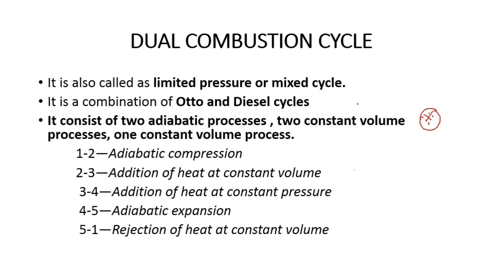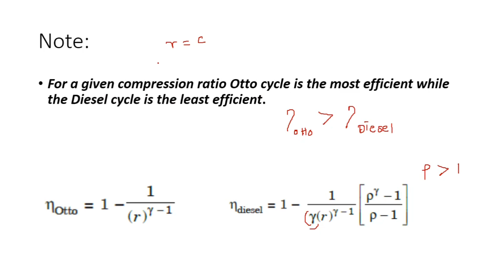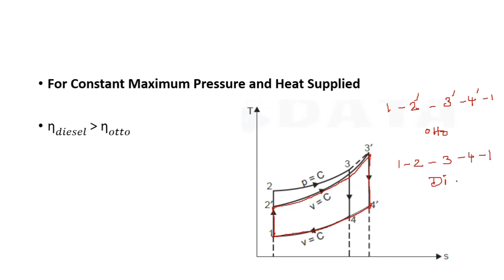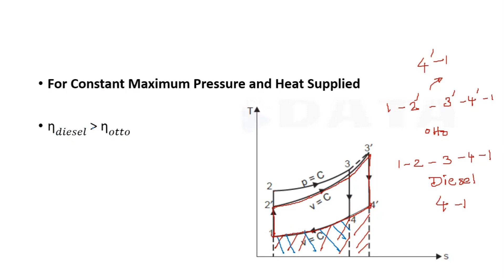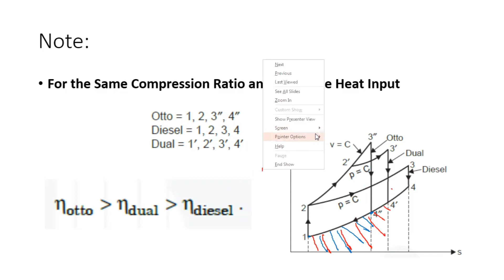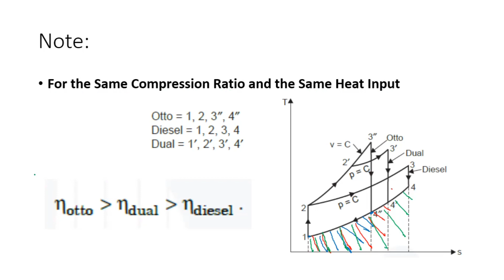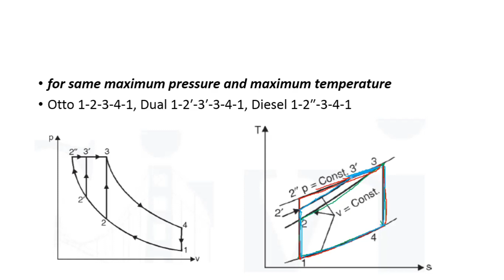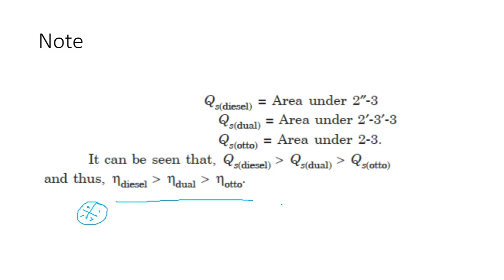Comparison of Otto, Diesel & Dual cycles ( Thermodynamics )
This is the channel of free lecturing classes for Mechanical Competitive Exam Aspirants. We hope Lecturing classes of Wisdom of Mechanical Engineering channel are very useful for TNPSC AE – TRB - SSC JE - RRB JE AND ALP - FOREMAN – MOTOR VEHICLE INSPECTOR EXAMS.